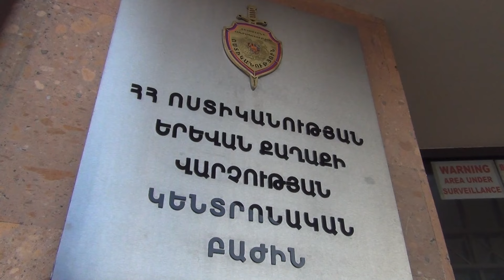Սփայս, կոկաին, մարիխուանա. Կենտրոնականի ոստիկանների բացահայտումը